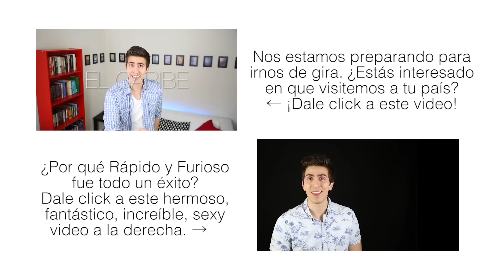Razón #1 De Que Dios Existe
Instagram Carlos: /Carloserazo.gtg
(Detrás de Cámara) Instagram Brooke: /Brookeerazo.gtg
Vine: @ProyectoGTG